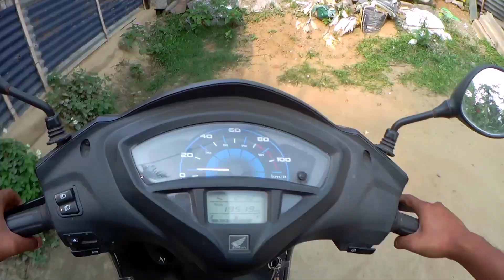THE VIRAL TREE OF ASSAM || অকলশৰীয়া মানুহৰ কাৰণে ৰৈ থকা এডাল গছ || THE LONELY TREE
এডাল অকলশৰীয়া গছ.

HELLO EVERYONE .

নতুন বছৰটোলৈ সকলোকে আন্তৰিক অভিনন্দন জনালো||

so FRIENDS KI খবৰ সকলোৰে.

KEEP SHARING GUYZ

SO GUYZ.

PLZZZ

AGAIN HAPPY NEW YEAR EVERYONE 🎉🎉🎉
GOD BLESSINGS EVERYONE ❣️🙏

the lonely tree of Assam ,
the viral tree of Assam ,
Northeast viral place ,
best visit in summer,
best visit in winter ,
dangerous places of Assam,
most beautiful places in Assam ,
beautiful Destination ,
most wonderful place ,
best dating site,
best view in sunset time ,
wonderfull sunrise view in Assam ,
best moments ,
beautiful memories capture ,